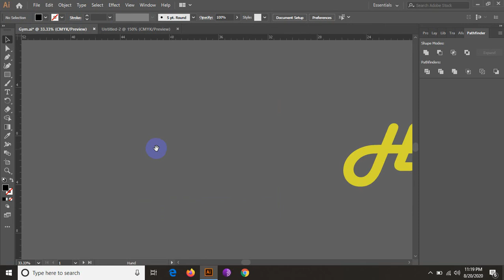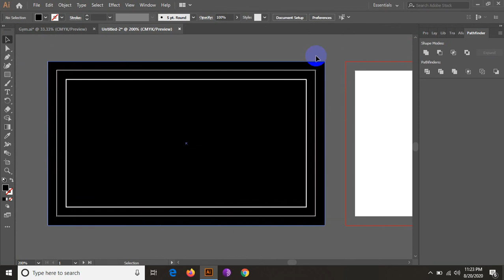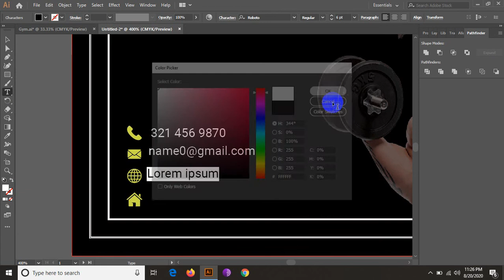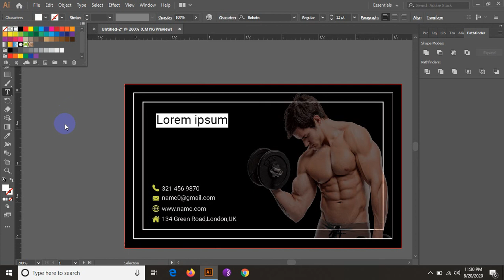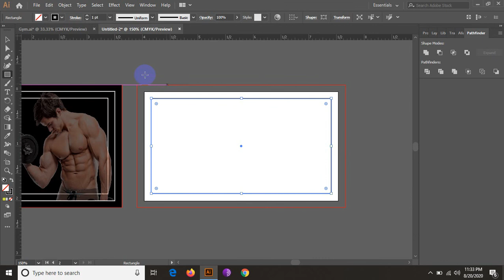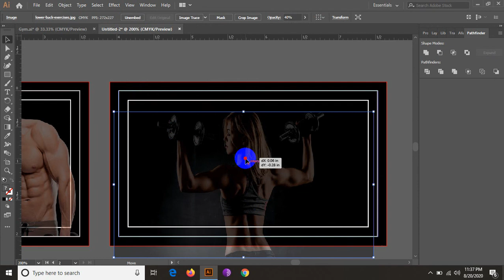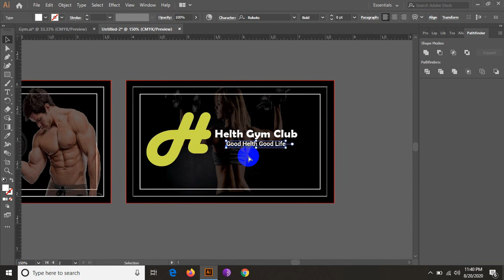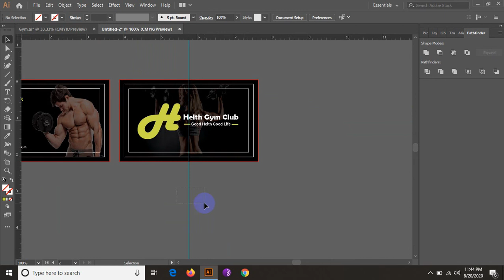How to Make a Business Card Design in Adobe Illustrator CC * Modern Card*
How to Design a Business Card in Adobe Illustrator CC 2020.

Business cards are cards bearing business information about a company or individual.They are shared during formal introductions as a convenience and a memory aid. Before the advent of electronic communication business cards might also include telex details. Now they may include social media addresses such as Facebook, LinkedIn and Twitter. Traditionally, many cards were simple black text on white stock, and the distinctive look and feel of cards printed from an engraved plate was a desirable sign of professionalism. In the late 20th century, technological advances drove changes in style, and today a professional business card will often include one or more aspects of striking visual design.If you choose my design please like & subscribe.

(US)
Bleed size: 95.25 × 57.15 mm (3.75 × 2.25 in) (​1⁄8 in bleeds)
Standard cut size: 89 × 51 mm (3.5 × 2 in)
(UK)
Bleed size: 91 × 61 mm (3.58 × 2.40 in)
Standard cut size: 85 × 55 mm (3.35 × 2.17 in)
Fold-over or "tent" cards, and side fold cards are popular as well. Generally these cards will fold to the standard size.
Cards can also be printed with a different language on each side.

Aspect ratios range from 1.42 to 1.8. There is no standard for the business card dimensions. Sharing dimensions with other cards makes storage easier, for example banking cards (85.60 × 53.98 mm) and business cards in Western Europe (85 × 55 mm) have almost the same size.

Country/Standard Dimensions (mm) Dimensions (in) Aspect ratio
ISO 216, A8 sized 74 × 52 2.913 × 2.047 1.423
ISO 216, C8 sized 81 × 57 3.189 × 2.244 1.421
Ireland, Italy, United Kingdom, France, Germany, Austria, Netherlands, Spain, Switzerland, Belgium, Slovenia, Portugal, Turkey, Nepal 85 × 55 3.346 × 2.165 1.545
ISO/IEC 7810 ID-1, credit card sized, Australia 85.60 × 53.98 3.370 × 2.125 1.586
Australia, Denmark, New Zealand, Norway, Taiwan, Sweden, Vietnam, India, Colombia 90 × 55 3.54 × 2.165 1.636
Japan 91 × 55 3.582 × 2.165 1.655
Hong Kong, China, Singapore, Malaysia 90 × 54 3.543 × 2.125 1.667
Canada, United States 88.9 × 50.8 3.5 × 2 1.75
Iran 85 × 48 3.346 × 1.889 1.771
ISO 216, B8 sized 88 × 62 3.465 × 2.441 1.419